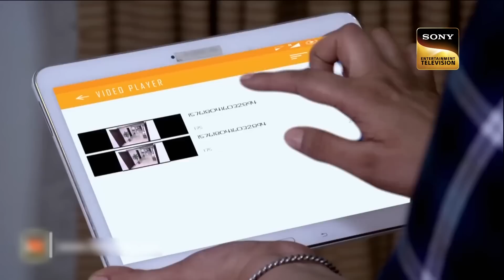Dr. Tarika ने Solve किया एक Lock Room का Case | CID | Intelligent Women | सीआईडी | 1 Feb 2023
Team CID gets confused in a case as they couldn't figure out the clues and evidence. Dr. Tarika takes up the case and gave them the clues which could help team CID solve the case in a locked room. How will Dr. Tarika solve the case?